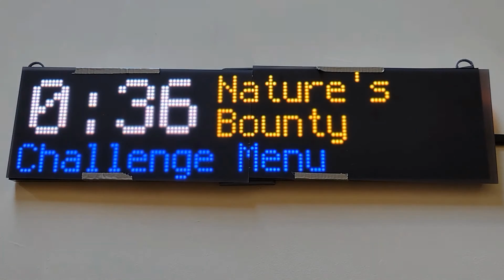Stopwatch / Progress Display demo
This stopwatch / progress display has an LED Matrix display (32 x 128 pixels) and an Adafruit MatrixPortal to provide timing and status display for competitive events.   It responds to MQTT commands for control